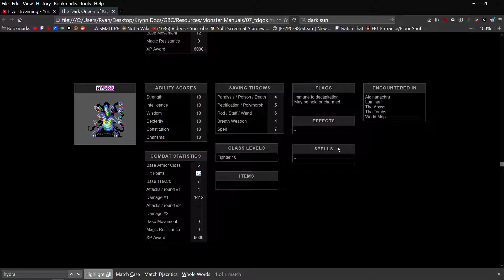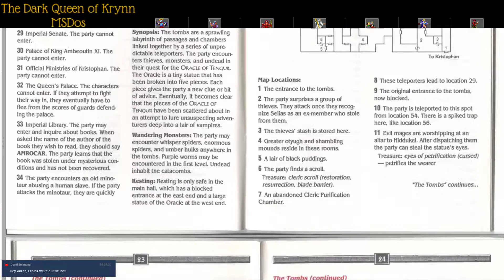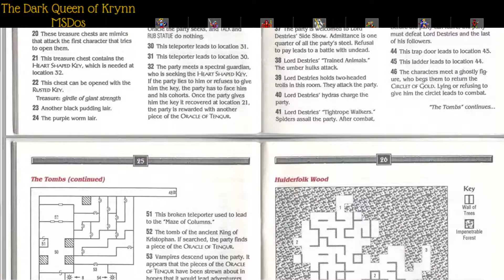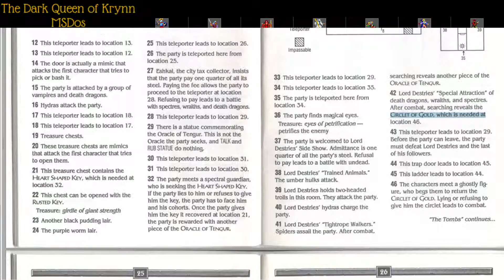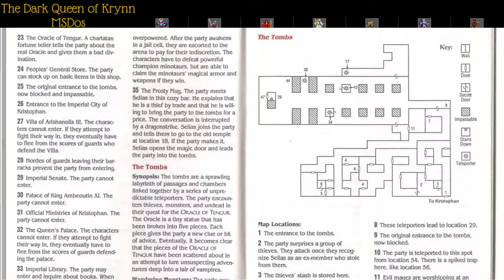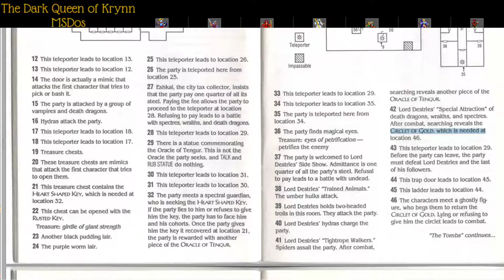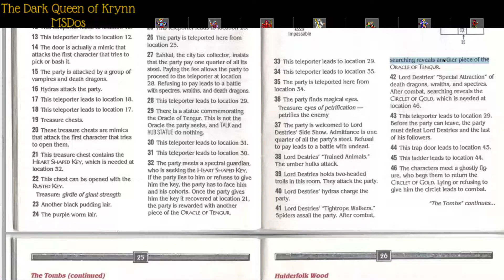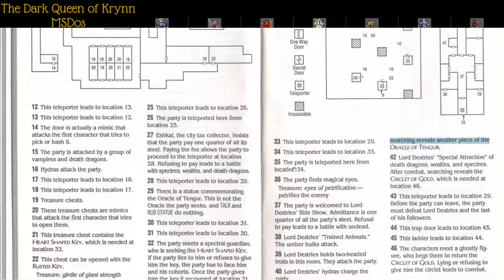11. Let's Play Dark Queen of Krynn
Back to our old school D&D in the goldbox engine.  Using DosBox emulation, so playing the DOS versions of these games.  Gold Box Companion is highly recommended if you'd like to play along if you'd like all the maps & extra character info displayed here.